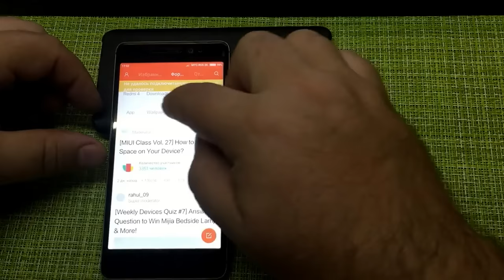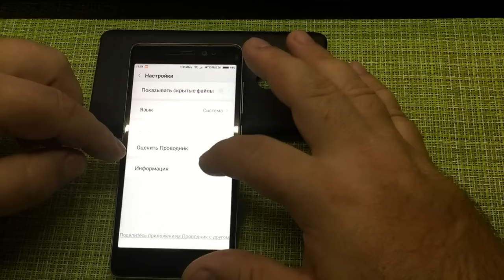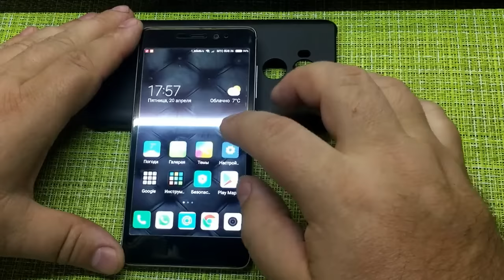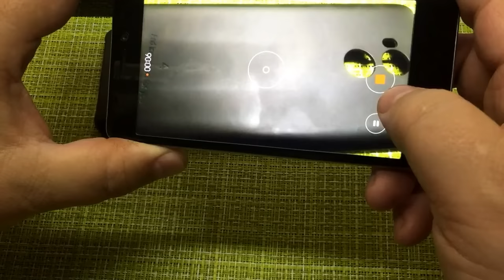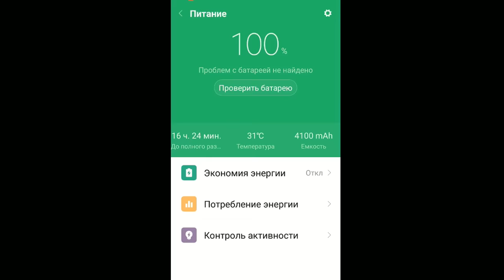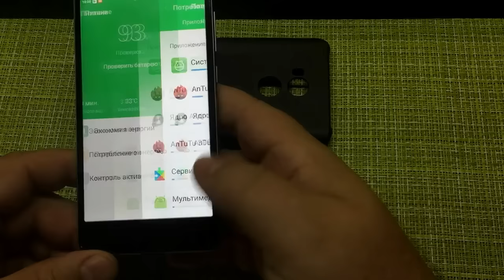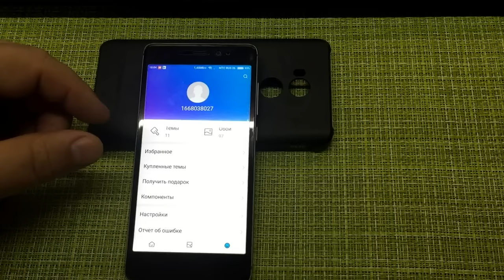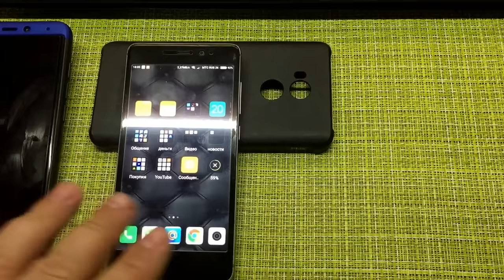Xiaomi Redmi 4 Pro Prime. Miui 9.5.3.0. Ответы на вопросы подписчиков